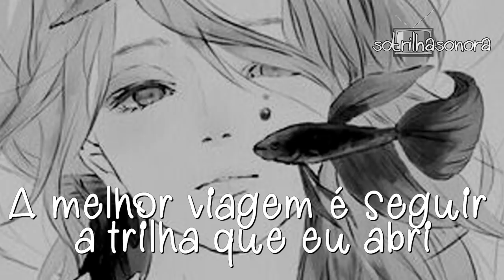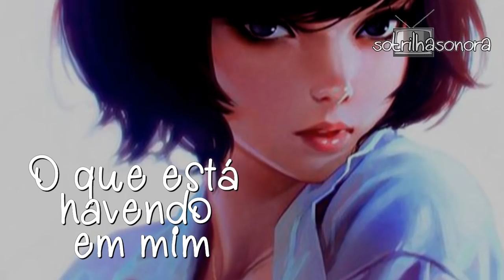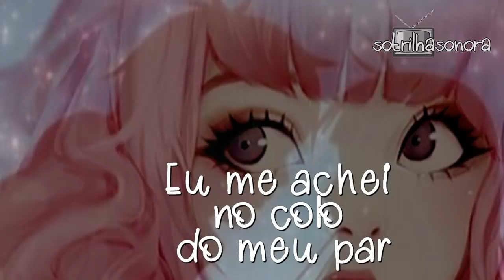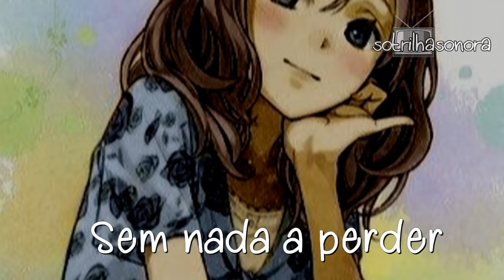Banda do Mar Me Sinto Ótima O Tempo Não Para (Legendado)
Banda do Mar  Me Sinto Ótima Trilha Sonora O Tempo Não Para (Legendado) (Lyrics Video) HD
Musica de Mallu Magalhães

Nova novela das sete de Mario Teixeira  com Juliana Paiva Marocas e Nicolas Prattes ( Samuca)
Edson Celulari (Dom Sabino) Rosi Campos (Dona Agustina) Maria Eduarda de Carvalho (Miss Celine) David Junior (Menelau) Aline Dias (Damásia) Cris Vianna (Cairu) Bruno Montaleone (Bento) Olívia Araújo (Cesária) Kiko Mascarenhas (Teófilo) Raphaela Alvittos (Nico) e Nathalia Gonçalves (Kiki) Cleo (Betina) Christiane Torloni (Carmen) Felipe Simas (Elmo) Carol Castro (Waleska) Adriane Galisteu (Zelda) Regiane Alves (Mariacarla)
João Baldasserini (Emílio) Solange Couto (Coronela) Raphael Vianna (Mateus Gonzaga) Eva Wilma (Petra) Milton Gonçalves (Eliseu) Luiz Fernando Guimarães (Amadeu) Carol Macedo (Paulina) Micael Borges (Lalá) Rui Ricardo Dias (Barão) Juliana Alves (Mazé) Alexandra Richter (Monalisa) Marcos Pasquim (Marino) Max Lima (Omar) Cyria Coentro (Marciana) Lucy Ramos (Vanda) Rafaela Mandelli (Helen) Wagner Santisteban (Pedro Parede) Fhelipe Gomes (Lucas) e outros

- James Arthur - Naked (Tradução) O Tempo Não Para
- B. J. Thomas  Raindrops Keep Falling On My Head (Tradução) O Tempo Não Para